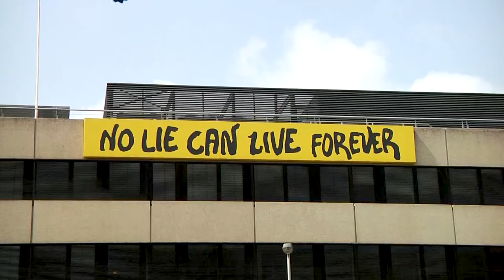Vader mishandelde jaren lang eigen gezin